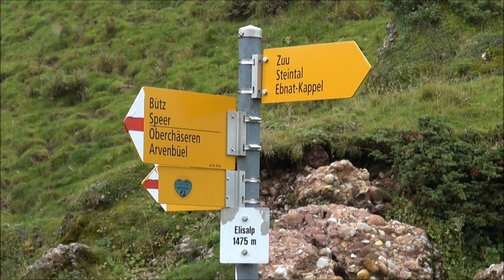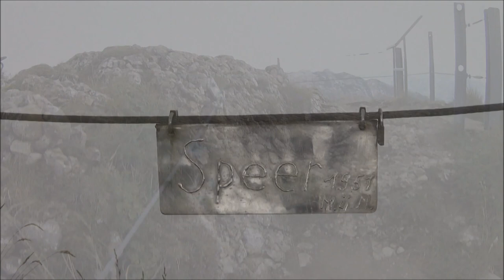Speer (1'950 m.ü.M.), Toggenburg, Kanton St. Gallen, Schweiz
Dienstag, 2. September 2014
Aufstieg vom Ebnater Steintal aus (höchster Nagelfluh-Berg Europas)